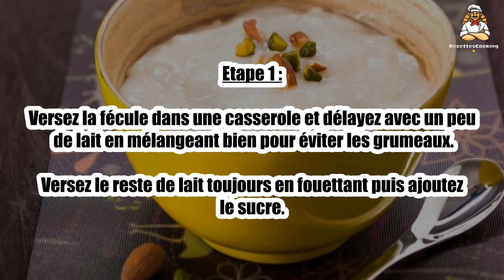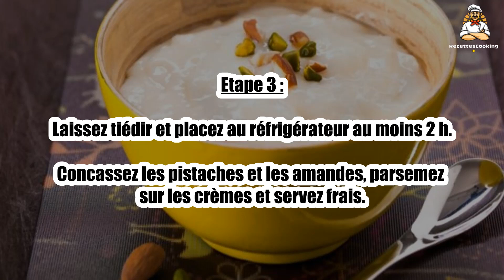🌰 Crème Amandes Pistaches – Une Douceur Gourmande et Croquante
La crème amandes pistaches est une préparation gourmande, où la douceur de l’amande rencontre le croquant subtil de la pistache. 🥄🌿 Parfaite pour garnir vos tartes, gâteaux et viennoiseries, elle apporte une touche savoureuse et raffinée. Suivez notre recette pour réaliser cette crème délicieuse !